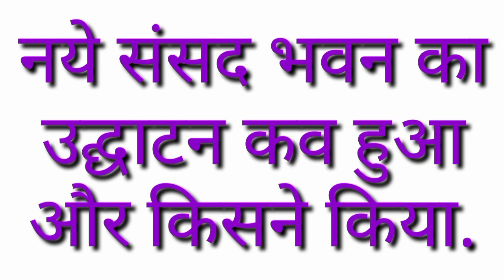4 June 2023 current affairs 2023. current affair 2023..